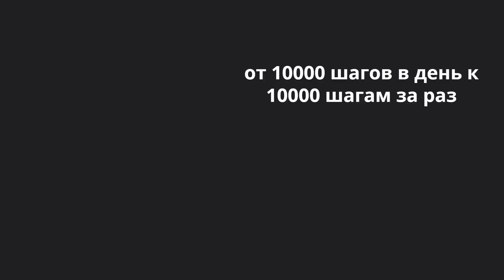10000 шагов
Двигаемся от 10000 шагов в день к 10000 шагам за раз